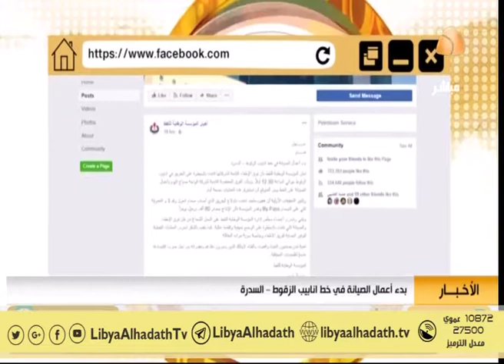بدء أعمال الصيانة في خط انابيب الزقوط – السدرة